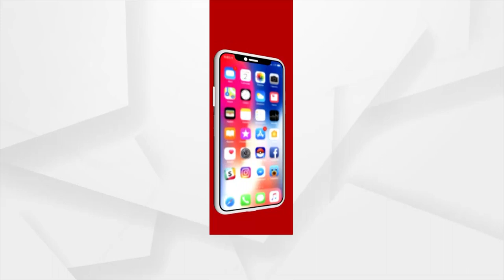ମତାନ୍ତର : ୨୦ ବର୍ଷ : 7 OCT 2021 : ARGUS NEWS